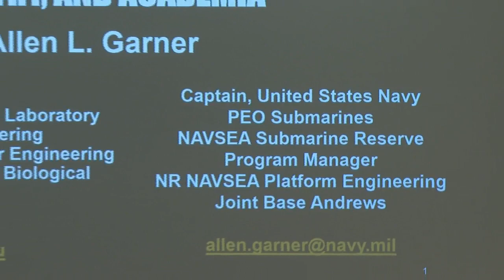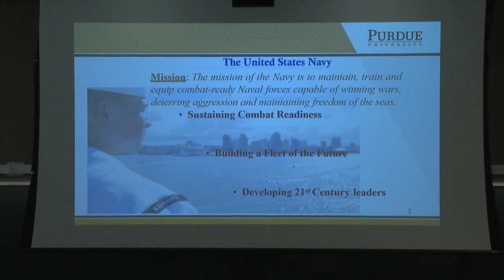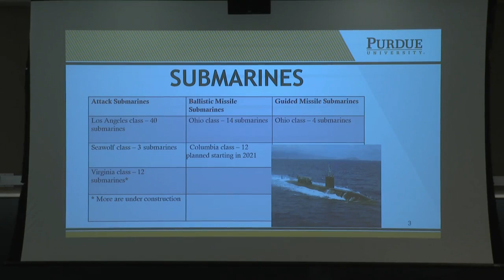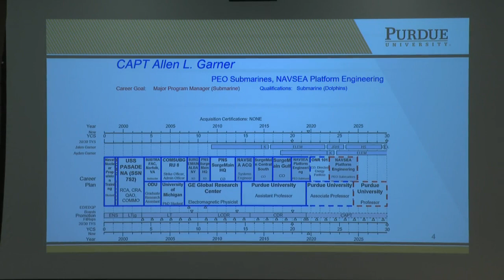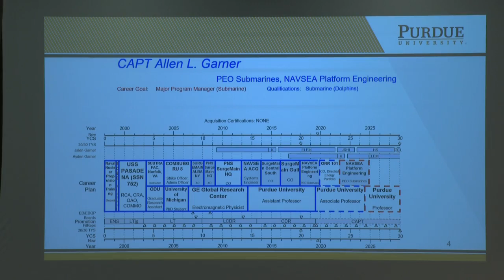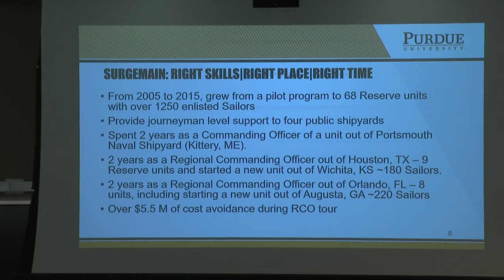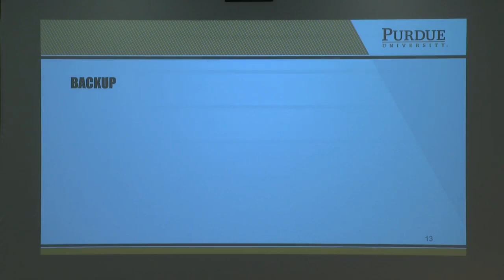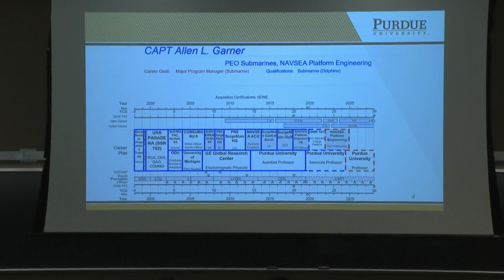Allen Garner, Associate Professor in Nuclear Engineering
Allen Garner is an Associate Professor in the School of Nuclear Engineering and presented as part of the Celebrating Associate Faculty series.